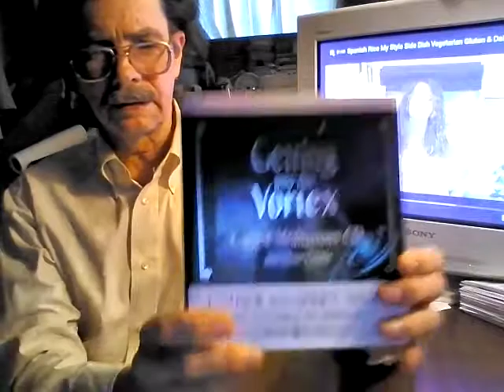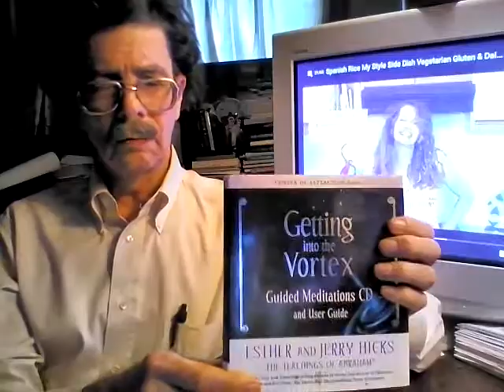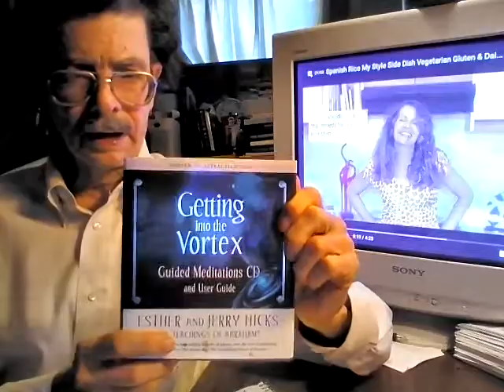THE VORTEX OF ABUNDANCE 🦅 OCTOBER 10, 2016 🦅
YOU ARE NOW IN THE MIDDLE OF A VORTEX OF ABUNDANCE!  YOU ONLY HAVE TO FULLY AWAKEN TO SEE AND ENJOY THIS VORTEX.  MY VIDEOS HELP YOU IN THIS PROCESS BY REMINDING YOU DAILY OF WHAT IS ACTUALLY THERE❗